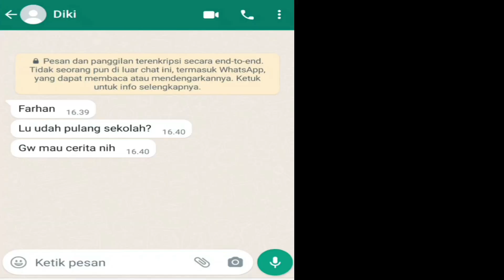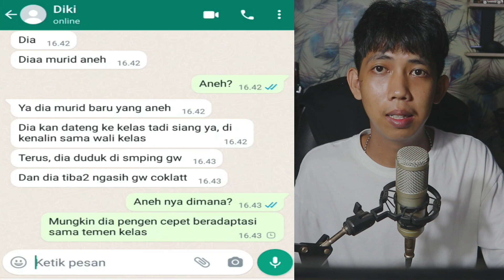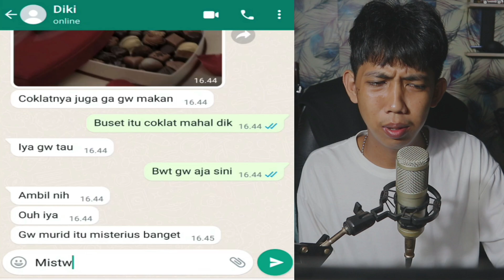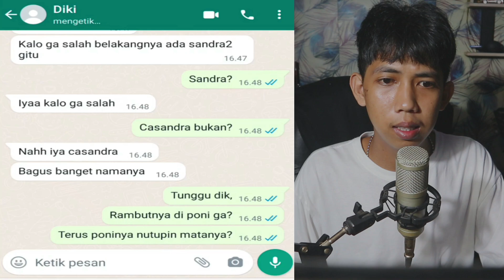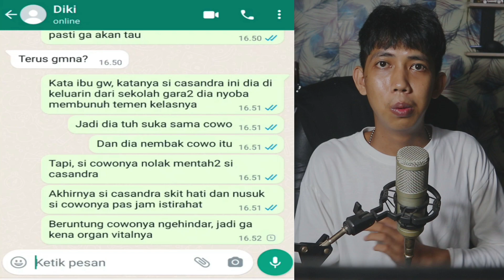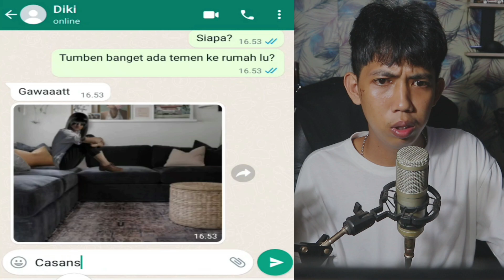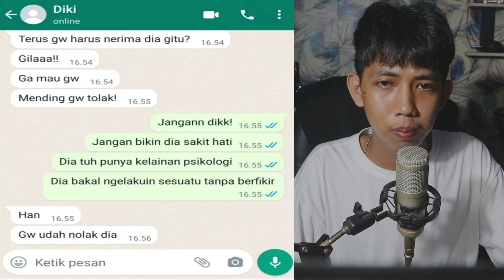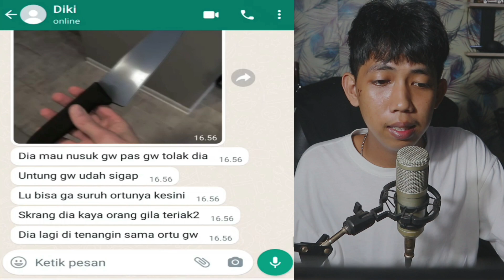MURID BARU MISTERIUS! 😱 | CHAT HISTORY HORROR INDONESIA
this video just for entertainment